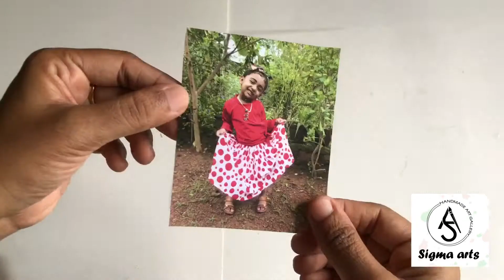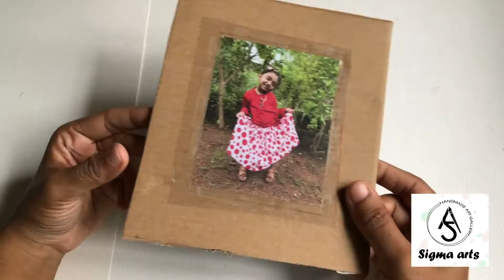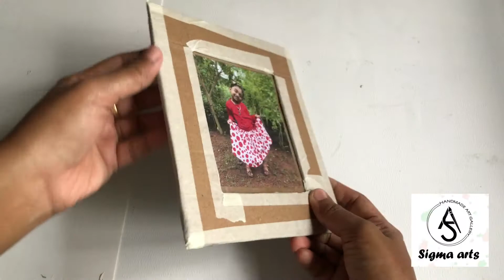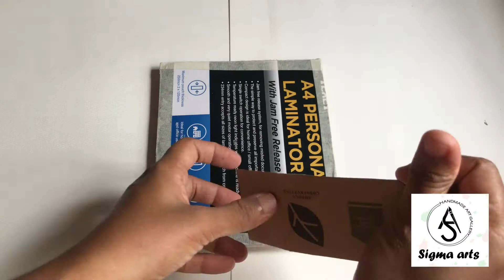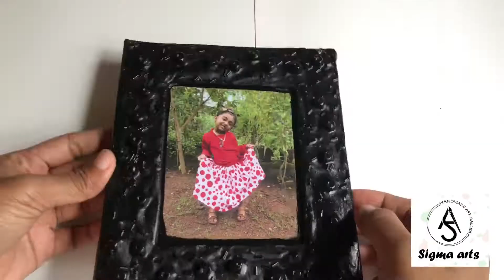How to make a photo frame at home with waste materials/DIY photo frame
Hey guys
This is simple and easy way to make a photo frame at home with waste cardboard .

Materials
* Old cardboard
* Fevicol
* Silver acrylic color
* Green pearl  color
* Brush
* Sponge
* Fevibond
* Masking tape
* Beads

Every video on my channel is made with love and hand work,so please support me ,it really means a lot to me ...😊

Happy crafting 😊